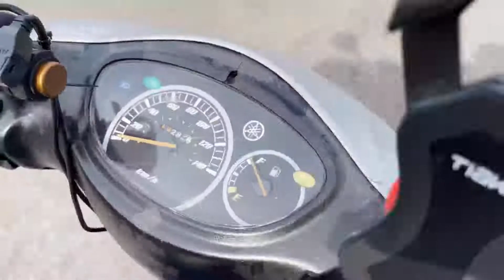ヤマハ アクシス125 SE53J ハンドルカバー リアボックス付き 参考動画 佐賀 武雄